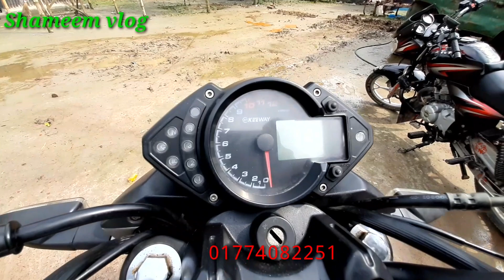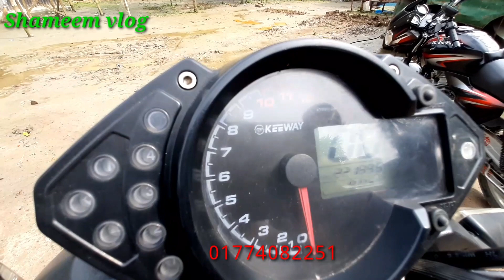second hand Rks 100cc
second hand Rks 100cc,, যদি কারো গাড়িটি পছন্দ হয়ে থাকে যোগাযোগ করে কিনতে পারবেন স্থান খলিলপুর  বাজার সুলতানপুর খেয়াঘাট রাজবাড়ী সদর, মোবাইল নং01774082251,,,, ধন্যবাদ..